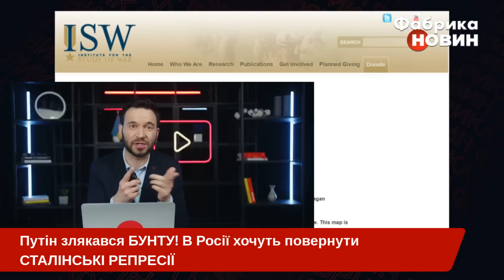💥Навіть Путін ЦЬОГО ЗЛЯКАВСЯ: у Кремлі запропонували БОЖЕВІЛЬНЕ РІШЕННЯ для ЗНИЩЕННЯ ЗРАДНИКІВ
Соратники Кремля запропонували жорсткі заходи для закручування гайок всередині Російської Федерації. Серед ініціаторів - депутат Держдуми Гурульов, засновник ПВК "Вагнера" Пригожин та працівник ФСБ Ігор Стрєлков. Але такі пропозиції виявилися занадто радикальними навіть для російського диктатора Володимира Путіна, який відмовився користуватися наполегливими порадами своїх спільників, яких в Росії називають групою ультранаціоналістів. Деталі новини - на ютуб-каналі "Фабрика новин".